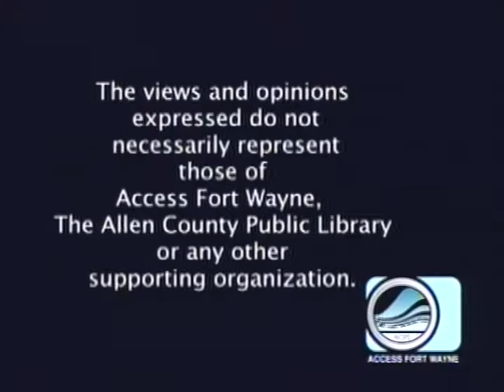Patty's Page - Guest: Chauncey Peltier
Patty talks with Chauncey Peltier about the ongoing attempts to free his father, Leonard Peltier, who is in his 43rd year in jail for murders he didn't commit on the Pine Ridge Indian Reservation. Taped May 16, 2018 for Access Fort Wayne.